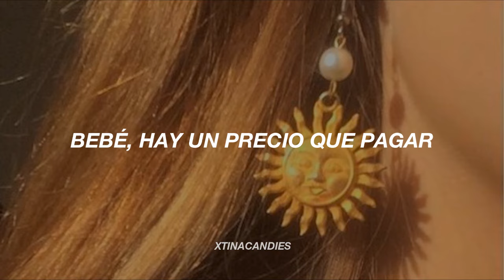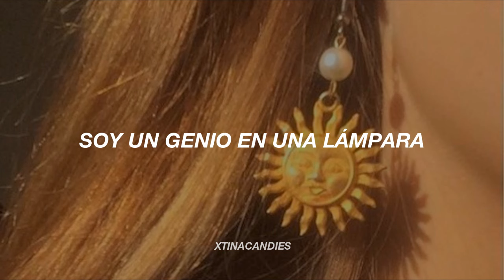genie in a bottle // christina aguilera (español)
(C) RCA Records | FAIR USE Copyright Disclaimer Under Section 107 of the Copyright Act 1976, allowance is made for "fair use" for purposes such as criticism, comment, news reporting, teaching, scholarship, and research.

[Intro]
Come on, come on
Uh, yeah
Come on, come on, uh

[Verse 1]
I feel like I've been locked up tight
For a century of lonely nights
Waiting for someone to release me
You're lickin' your lips and blowing kisses my way
But that don't mean I'm gonna give it away

[Pre-Chorus]
Oh, oh, oh, oh, oh
(My body's sayin' "Let's go")
(But my heart is sayin' "No, no")

[Chorus]
If you wanna be with me, baby, there's a price to pay
I'm a genie in a bottle, you gotta rub me the right way
If you wanna be with me, I can make your wish come true
You gotta make a big impression, I gotta like what you do

[Post-Chorus]
I'm a genie in a bottle, baby
You gotta rub me the right way, honey
Come, come, come on and let me out

[Verse 2]
The music's banging and the lights down low
Just one more dance and then we're good to go
Waiting for someone who needs me
Hormones racing at the speed of light
But that don't mean it's gotta be tonight

[Pre-Chorus]
(My body's saying "Let's go")
(But my heart is sayin'
But my heart is sayin' "No")

[Chorus]
Just come and set me free, baby, and I'll be with you

[Bridge]
Gotta rub me the right way, honey
(If you wanna be with me, be with me, be with me)

[Chorus]
Oh, yeah
I'm a genie in a bottle, you gotta rub me the right way (In a bottle, baby)